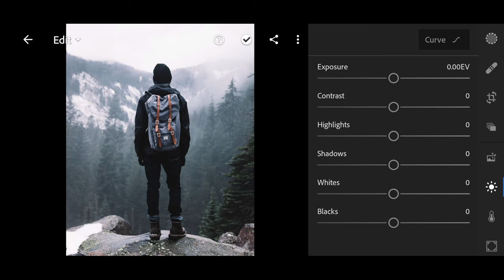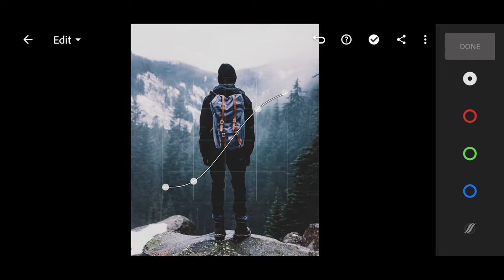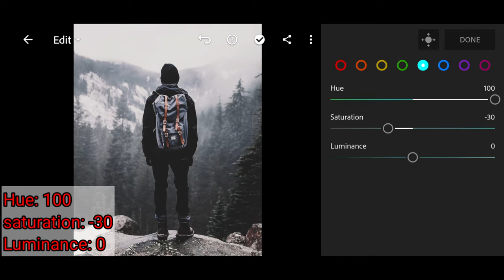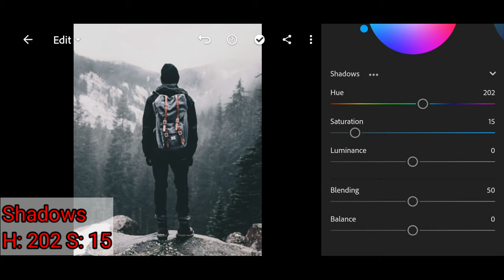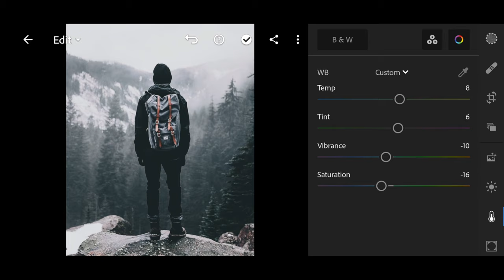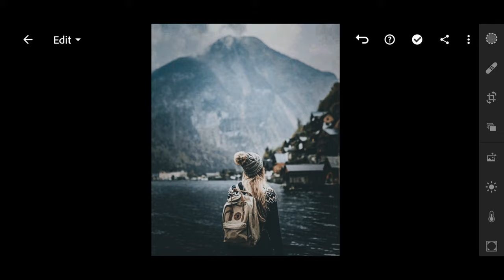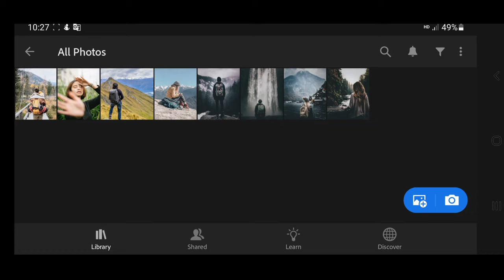How to edit photo Dark black lightroom mobile Free Preset DNG